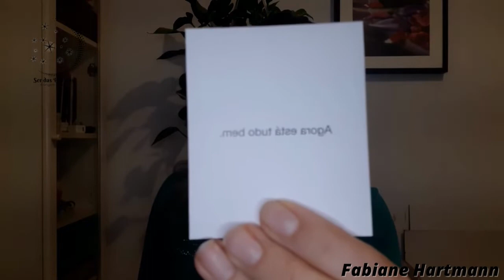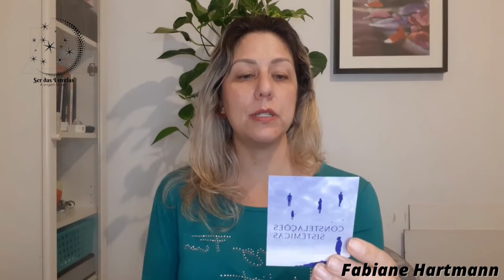Frases Sistêmicas. Programa ConstelAção, com Fabiane Hartmann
Como são usadas as falas Sistêmicas dentro das Constelações,Voce se sente merecedor da felicidade?
Sabia que todos tem o direito a pertencer a sua familia de origem?
Essas e outras falas/frases Sistêmicas vao mexer com seu coracao.